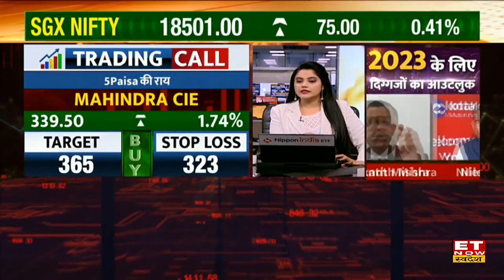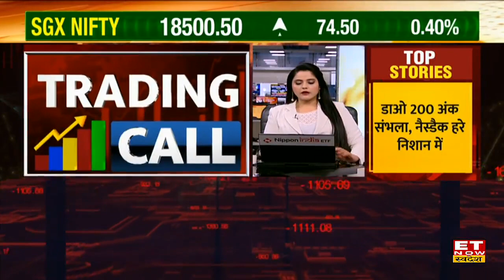Intraday Trading के लिए Share Market में आज जानें किन Top 10 Stocks पर करें फोकस | ET Now Swadesh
Intraday Trading Stock Lists | Mahindra CIE Share Price | Maruti Suzuki Stock Today | Indusind Bank Share Outlook | Infosys Stock Target & Stoploss | Cummins Stock Buy, Sell or Hold Recommendation |
ET Now Swadesh पर जानिए Share Market में इंट्राडे ट्रेडिंग की लिए 10 बड़े Stocks जिनसे मिलेगा शानदार मुनाफा।